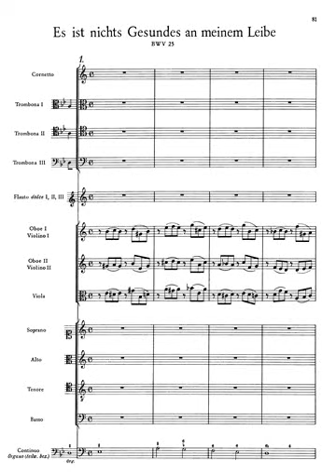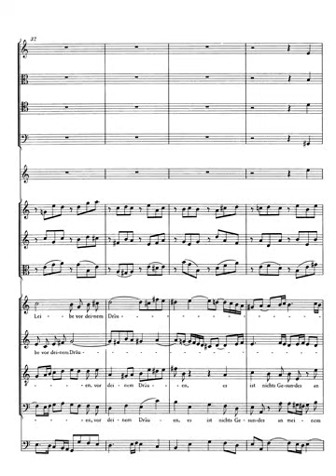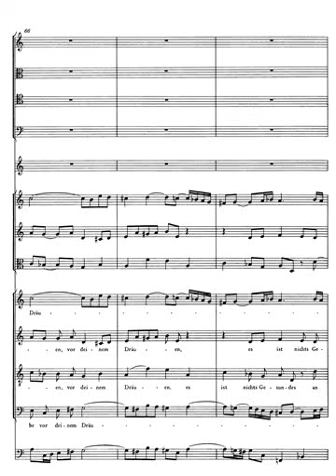J. S. Bach. Cantata nº 25 BWV 25 I - Coro. Audición con partitura.